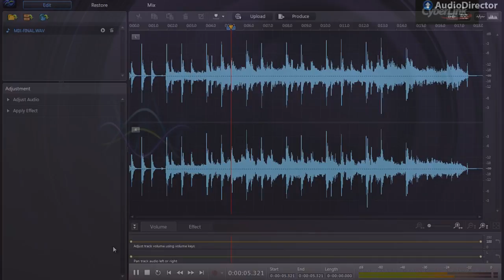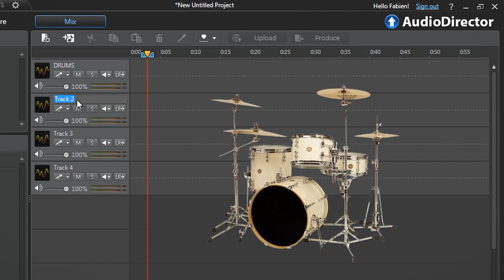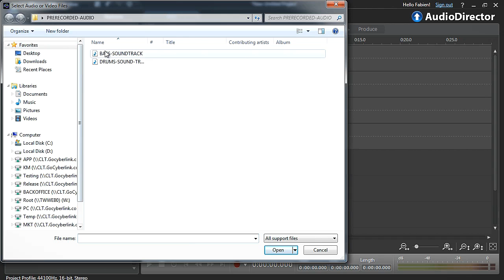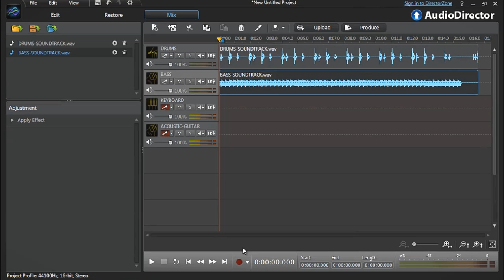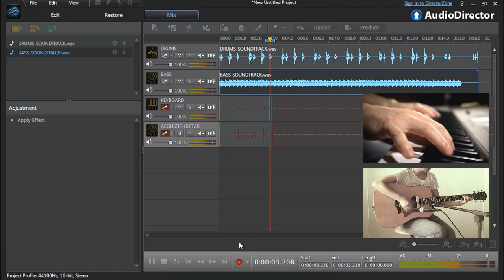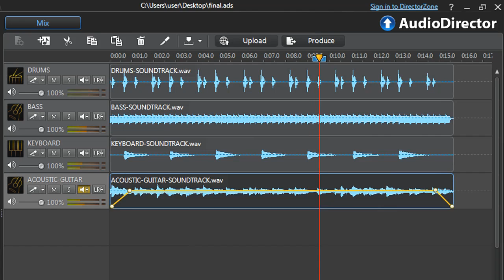CyberLink AudioDirector 3 - 即時錄製及音效混